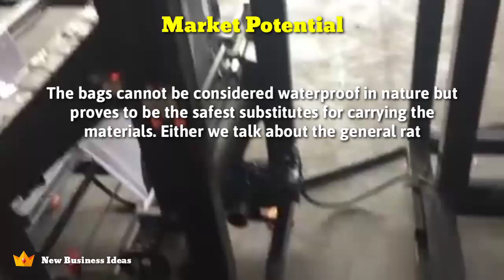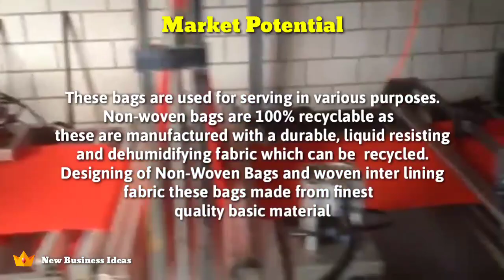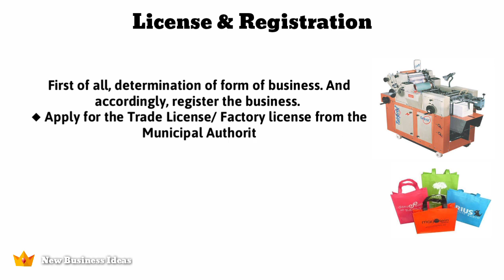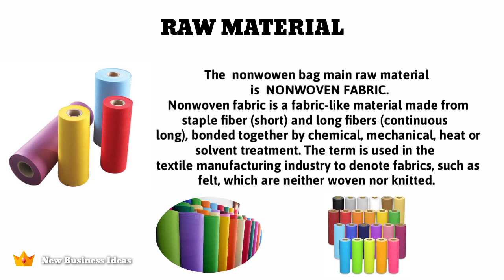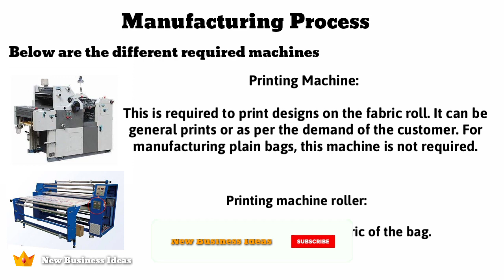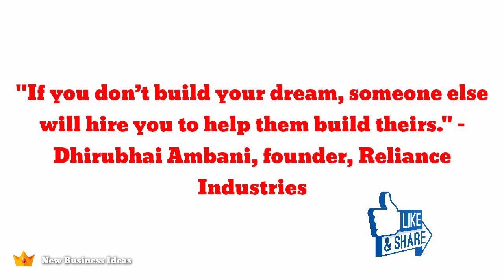Profitable Small Scale Business Ideas | Non Woven Bag Manufacturing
Are you  Interested in starting a small manufacturing business that has great demand in the market? You may go with non woven bag manufacturing business.